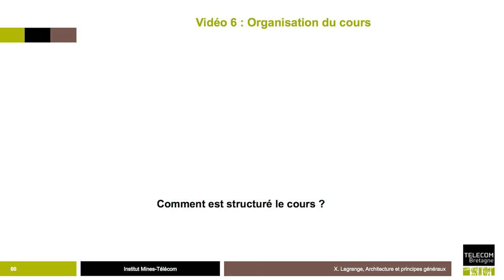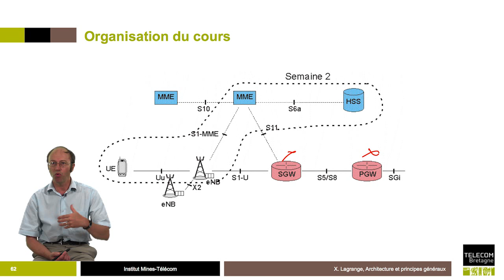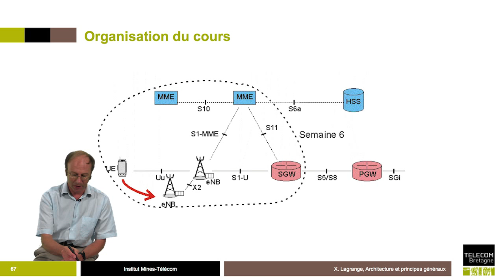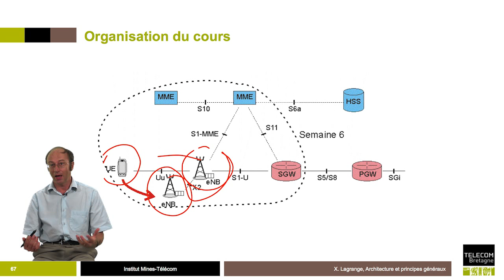Présentation du cours 📶 4G : Principes des réseaux mobiles